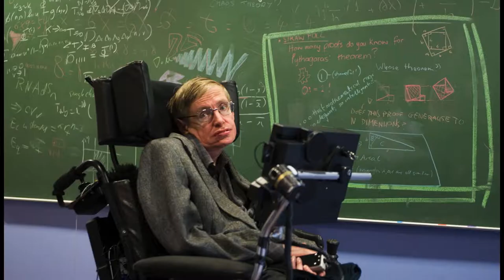Mundo Joven Marzo 23 de 2018 Parte 1